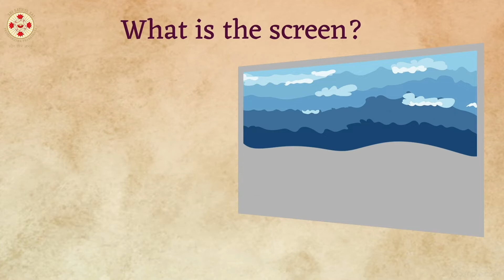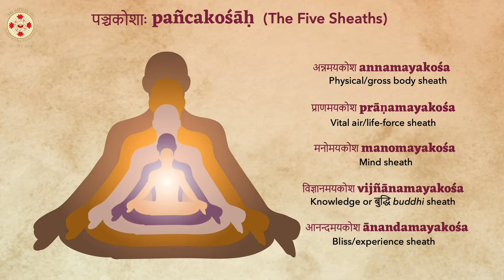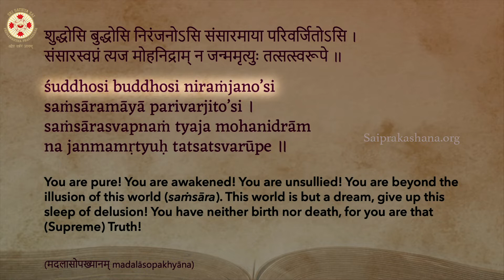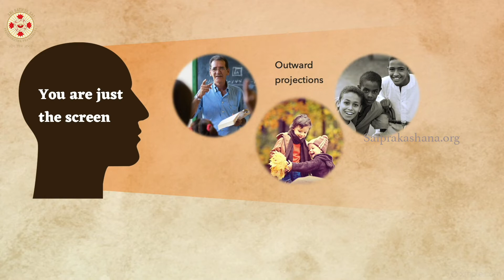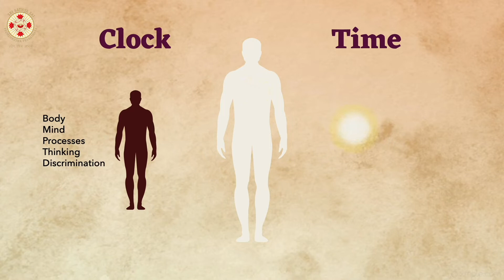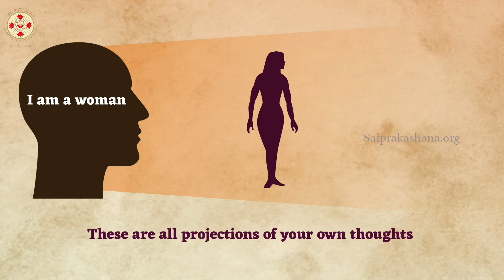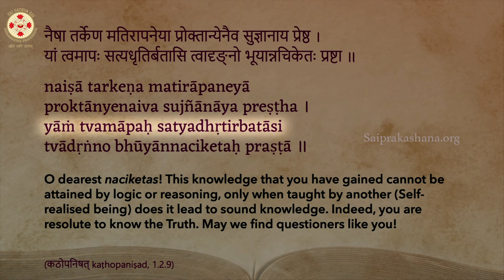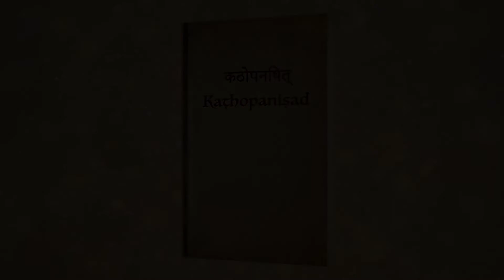Kathopanishad - Episode 11 - The Truth Behind All of Existence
••• Summary •••

When a movie is played at a theatre, it is projected onto a blank screen. Similarly, what appears to be real in our lives is, in fact, only a 'projection on the screen'. Only the blank screen is real. Everything else that comes and goes is false. Likewise, we are like a blank screen on which different roles are projected.

In this episode, Sadguru methodically instructs us on the panchakosa-viveka to bring us slowly to the Truth of who we really are. ātman is the screen, which does not change. This is the fundamental truth of all existence.